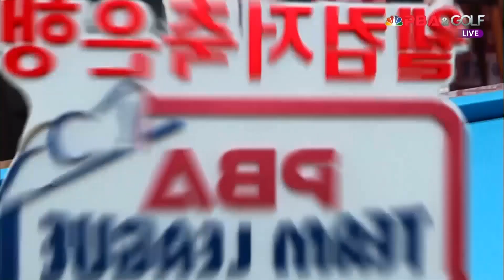연속 5득점에 성공하며 역전하는 서현민[웰컴저축은행 PBA 팀리그 2R]